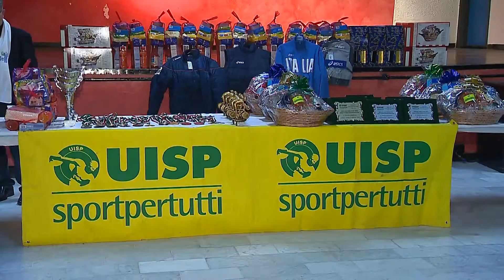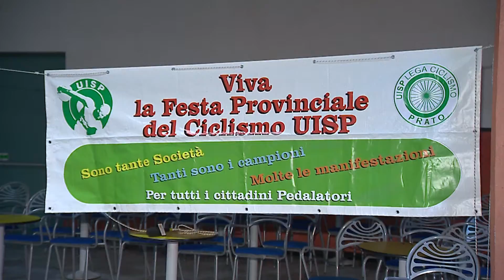FESTA FINE ANNO UISP PRATO (02/12/2016)